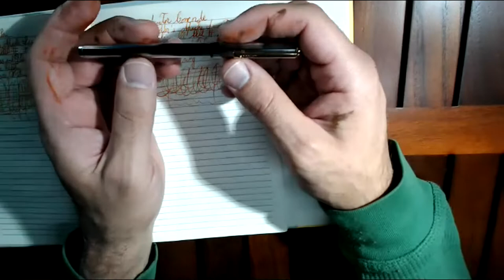Senator 500 Concorde First Impression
I review a fountain pen from Senator (and there was a ballpoint).